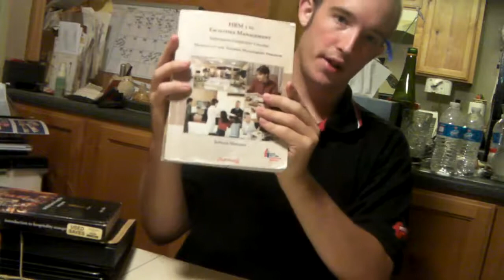From Phoenix College to Scottsdale Community College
A recap detailing the events that led up to my "Graduation" from Phoenix College and an account of what I've experienced so far at Scottsdale Community College.